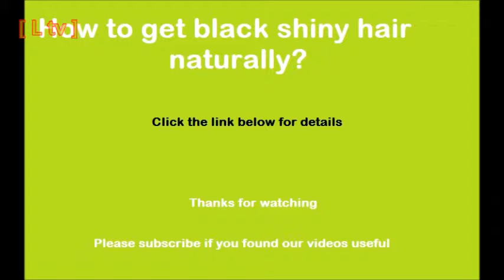How to get black shiny hair naturally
Here is very easy and useful method to make your hair black, shiny and strong with home remedy.